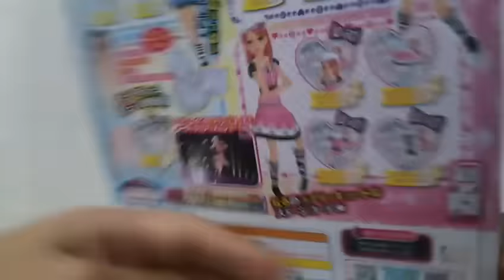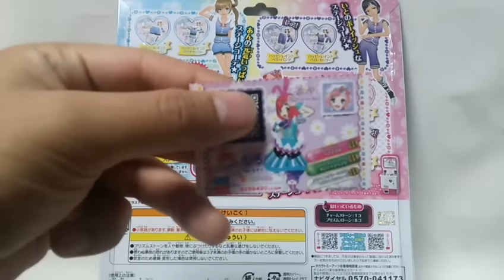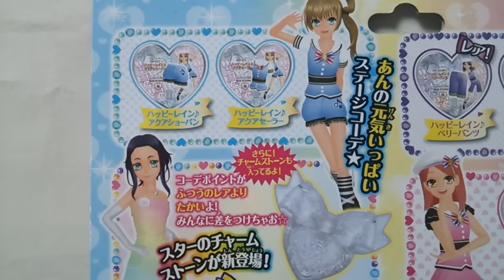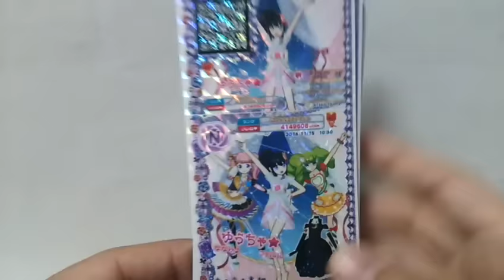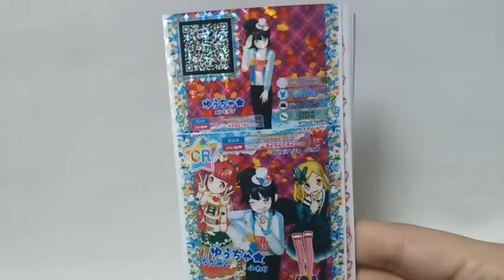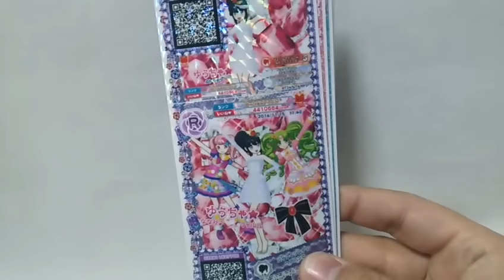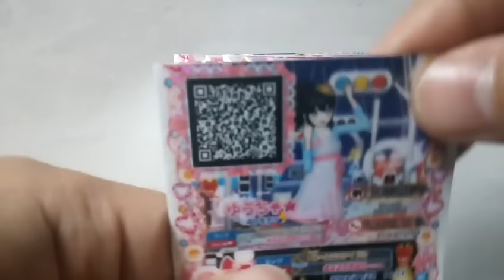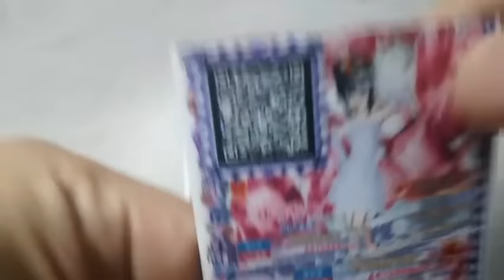勇者の暇潰し☆priparaプリパラ初単品ＭＲゲット！ジュエルとストーンもねん♪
オッスオラ勇者！なかなかに後回しにしてしまった神４弾のプリチケ排出動画、やぁっとこの前貰ったトモチケでライブ出来たのを紹介出来るお＼(^ω^)／
にしても、顔出し動画はオラの寝癖コレクションと化してる模様…うん、途中寝落ちしたとこカットしそびれたけんど、まぁ短かったからいいおね…日曜はそーとーおねむだたお(;￣ω￣A